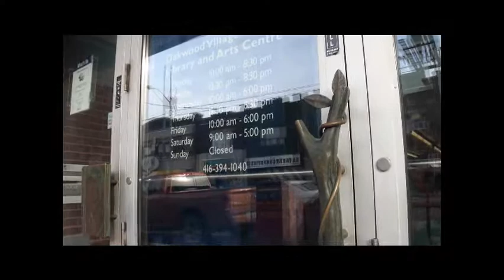Tchaikovsky Onegin Netrebko Gergiev Matkovsky art show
Welcome to Dmitri Matkovsky Solo Exhibition on January 2011 at Oakwood Art center in Toronto, Canada.
Beautiful Tchaikovsky music from "Eugene Onegin" opera.
Conductor: Valery Gergiev with Mariinsky Theatre opera in St.Petersburg.
Monday: 10:00 a.m. - 8:30 p.m. Tuesday: 12:30 p.m. - 8:30 p.m.
Wednesday: 10:00 a.m. - 6:00 p.m. Thursday: 12:30 p.m. - 8:30 p.m.
Friday: 10:00 a.m. - 6:00 p.m. Saturday: 9:00 a.m. - 5:00 p.m. Sunday: Closed